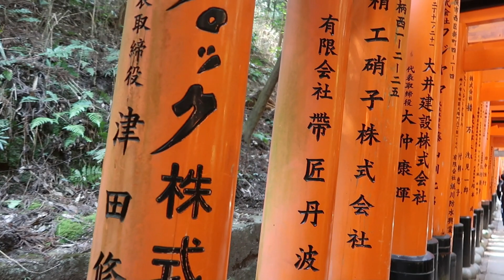Fushimi Inari Shrine in Kyoto Japan | 10,000 gates | Fushimi Inari Taisha | Japan Travel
During our time Travelling in Japan, we visited Fushimi Inari Shrine in Southern Kyoto. This is a famous Shinto Shrine which is dedicated to Inari, the Shinto God of Rice. This shrine is well known for its 10,000 vermilion torii gates.